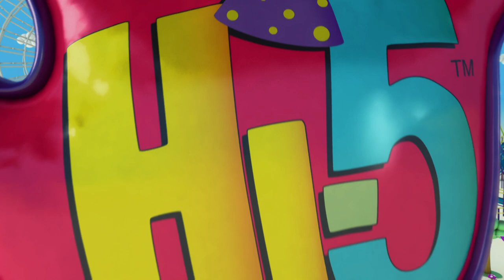Hi-5 Fiesta - T01 E20 - Medio Ambiente y Animales